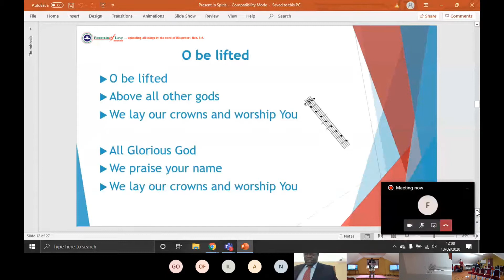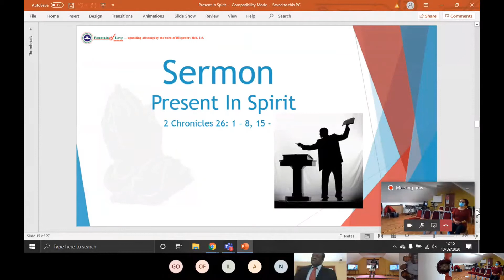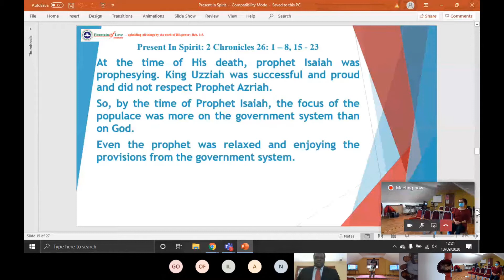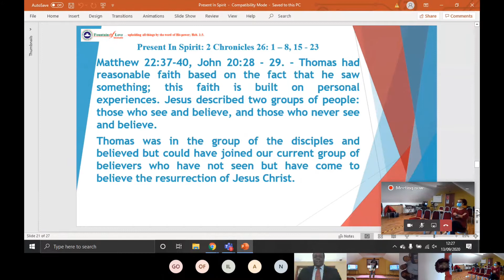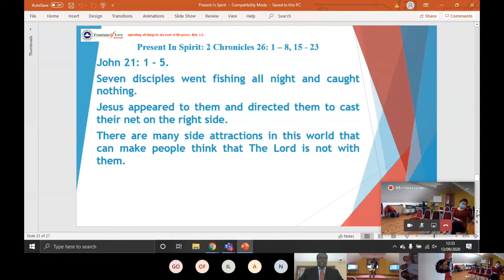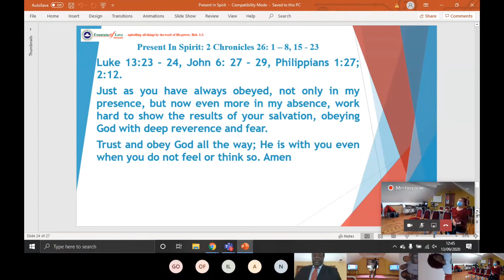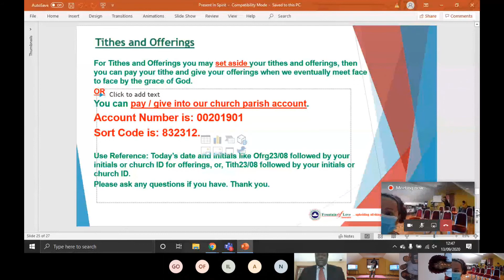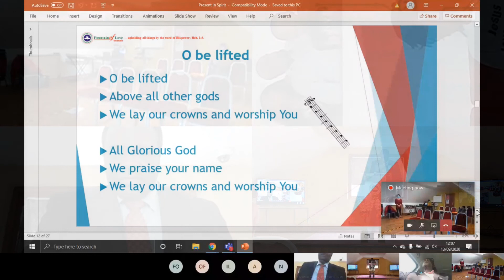FOLinverurie - Sunday Service - 13th September 2020